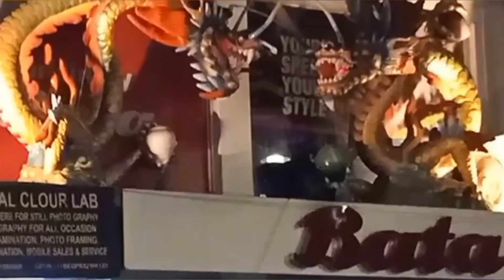Gangtok MG Marg at night | When MG Marg Gangtok is closed?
video highlights

When MG Marg Gangtok is closed?

Is MG Marg closed on Saturday?

What is MG Road famous for?

Is Gangtok closed on Sunday?

Can I go Gangtok with my own car?

How many days are enough for Sikkim?

What is there to do in Gangtok at night?

How long is MG Road in Gangtok?

Is other state vehicle allowed in Sikkim?

Can we go to Pelling in private car?

my another video link. please do check out my another videos

Cherrapunji tourist places part 2

part 1

to Gangtok by own car)

Mandu Kaziranga Assam

Brahmaputra resort

kapandonga waterfall

river rafting manali

alovera plant

calathea Zebrina plant

borgos resort ⛵

shimla to Manali trip

Narkanda

peace Lily plant

kalka to shimla by toy train 🚂

14) about my N'Joy Pothos

River Meghalaya)❤️❤️❤️one of my favourite video

30) beautiful nohkalikai falls and seven sisters water falls